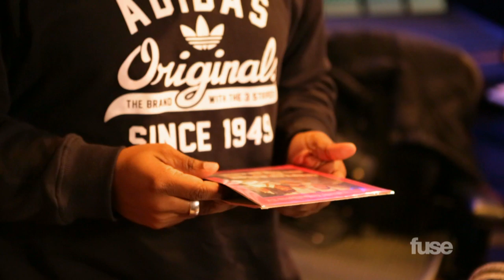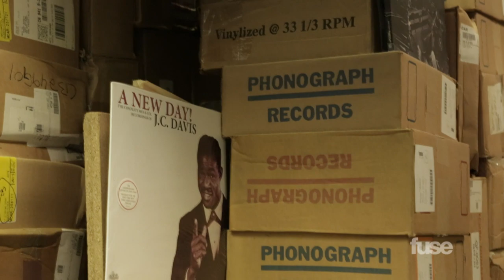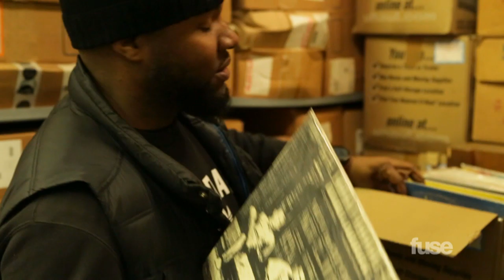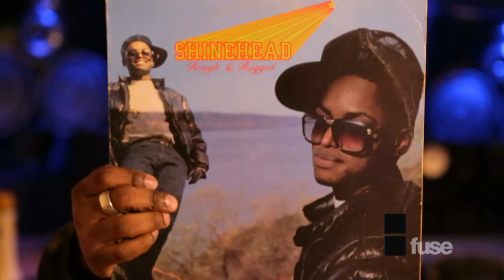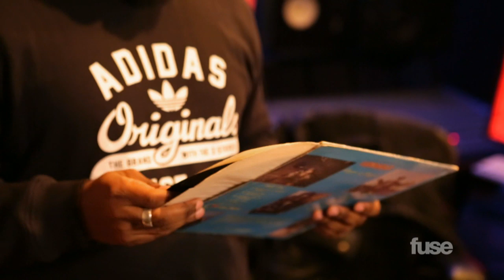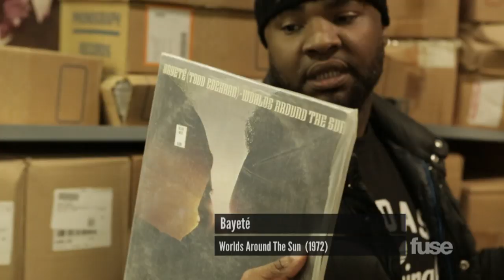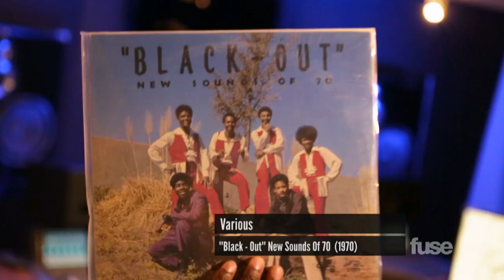Chief Xcel | Crate Diggers | Fuse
Blackalicious member DJ Chief Xcel talks about his run-ins with "trolls" and "Nazi's" while digging and why you shouldn't sleep on Kenny Rogers' beats.